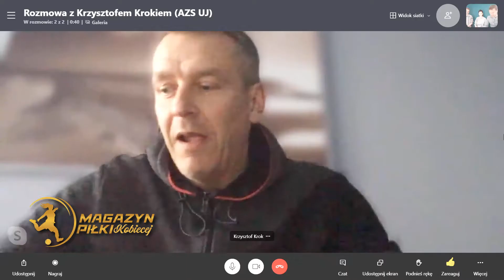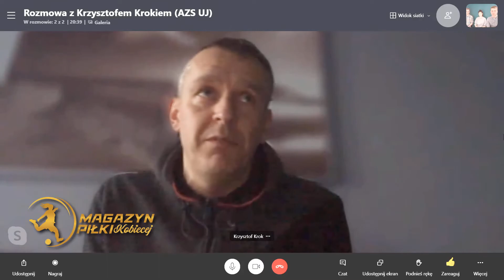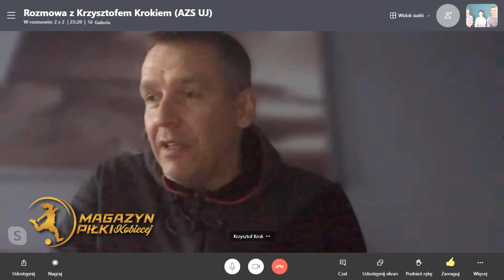KRZYSZTOF KROK O RÓŻNICACH MIĘDZY PIŁKĄ KOBIECĄ A MĘSKĄ I NIE TYLKO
Tematy poruszone w rozmowie:
- cele AZS UJ Kraków
- różnice między piłką kobiecą a męską
- omówienie meczu AZS UJ - Olimpia Szczecin